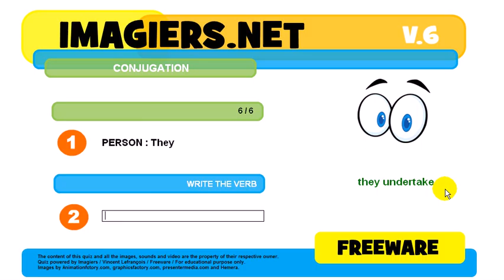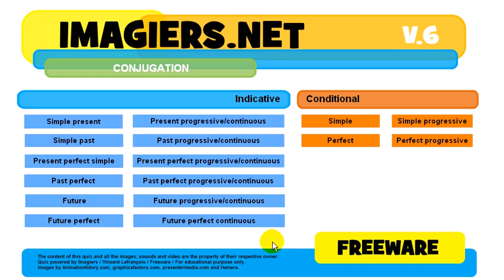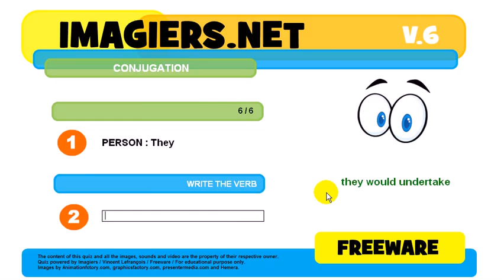How to conjugate # to undertake